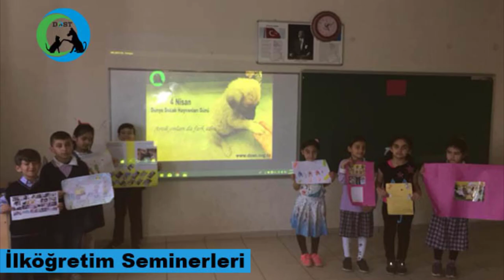DOST DERNEĞİ EĞİTİM VE ÖĞRENCİ SEMİNERİ FAALİYETLERİ